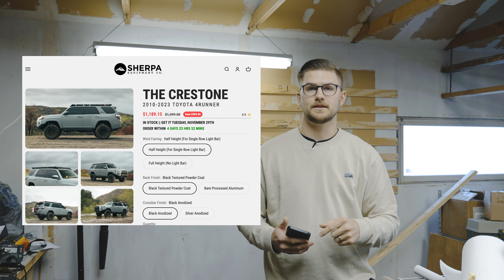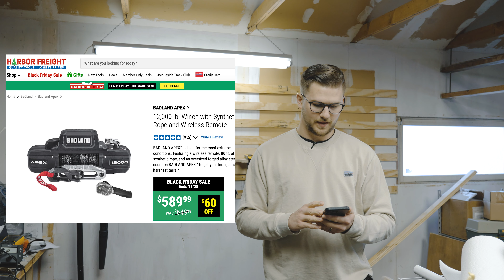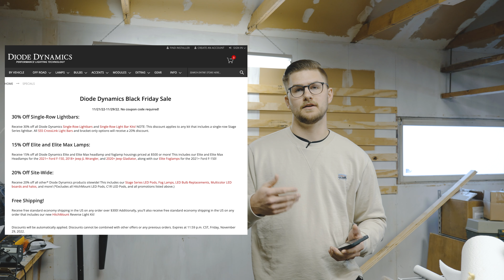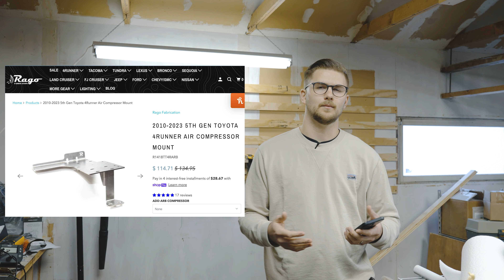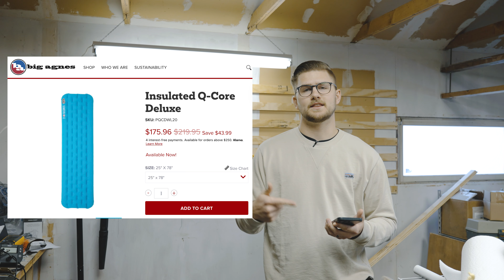BEST Modification and Gear Black Friday Deals I Could Find.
When I first bought my rig, I would always load up on modifications over Black Friday because with lead times staggering delivery and the incredible deals, I could really maximize my money for mods.  Just one approach to modifying a vehicle, especially on a budget.  I found all these deals and wanted to share them with you!

USB Fan

Lighting, Electrical, Misc:

Diode Dynamics 30" Light Bar (Driving)
ARB Diff Breather